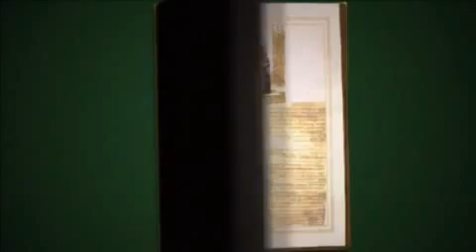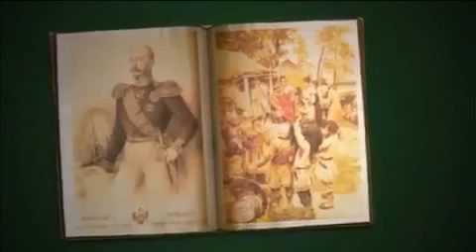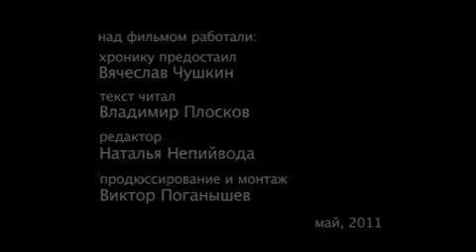Павловский Посад: рожденный в истории